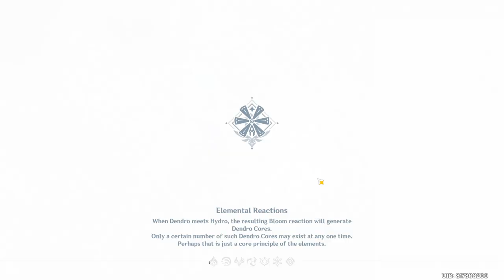Hypostatic Symphony: Dissonant Verse [Part 1] - Genshin Impact